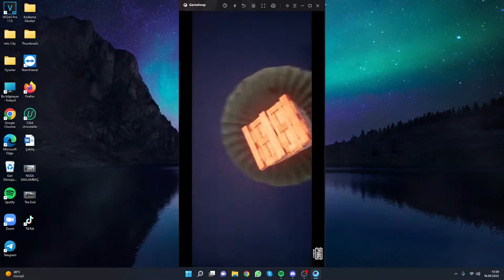AGA İLE KOMİK KUTU AÇILIMI !! 😅 - PUBG Mobile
Arkadaşlar popülerlikte beni desteklemek isterseniz diye ID'mi de buraya bırakıyorum :) [10 Yıl Ban Yedim, Destekk !!]
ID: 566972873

❓『INTCTY』GAMING Kimdir ?
Selam ben Şevket Alp D. (『INTCTY』GAMING ). Kanalımızda genelde Pubg Mobile ve Pubg videoları bulunup, başka oyunlarında eğlenceli videoları  bulunmaktadır. Sizlere en iyi, en kaliteli ve en eğlenceli videolar sunmak için çok çalışıyoruz. Videolarımızı  beğenip veya beğenmeyip yorumlarda eksiklerimizi belirtebilirsiniz.
Videoları Paylaşan candır !!!